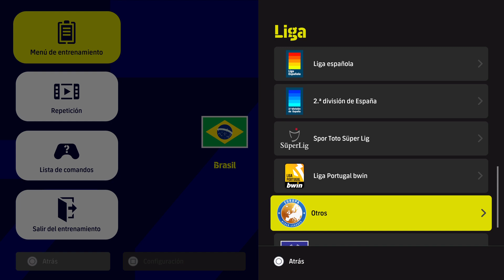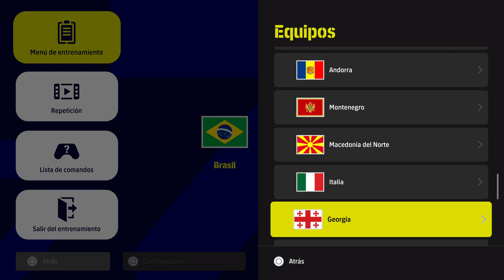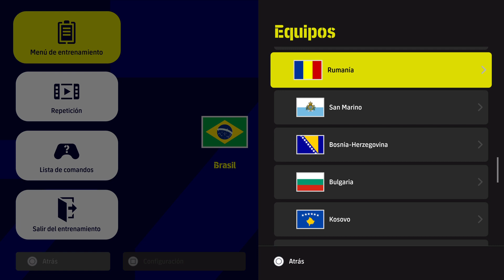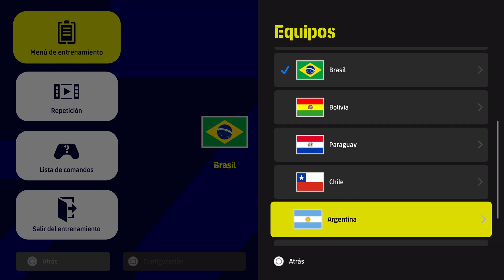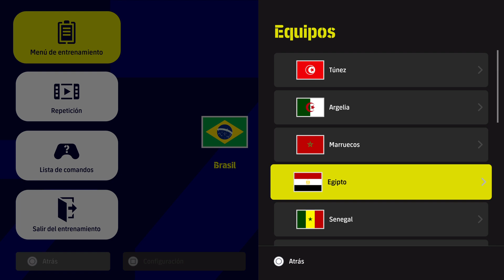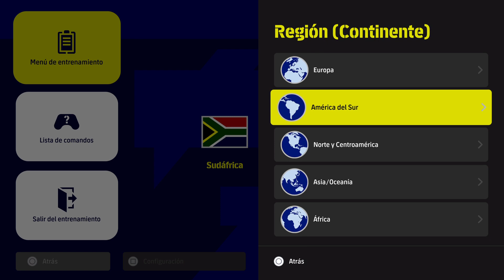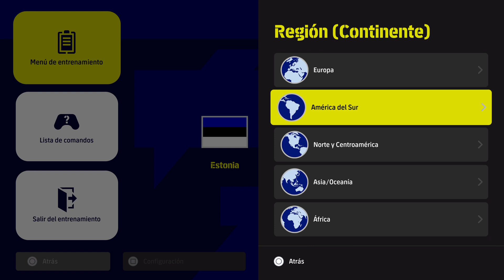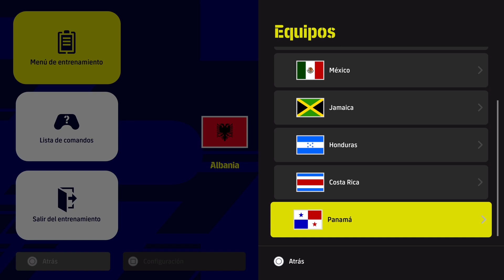Destacado: COPA MUNDIAL DE FÚTBOL DE LA FIFA ALEMANIA CÓDIGO ALEMANIA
COPA MUNDIAL DE FÚTBOL DE LA FIFA ALEMANIA CÓDIGO ALEMANIA -- Watch live